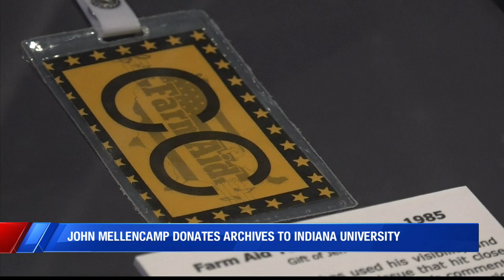John Mellencamp to donate his archives to Indiana University